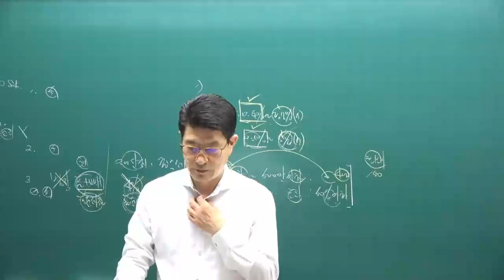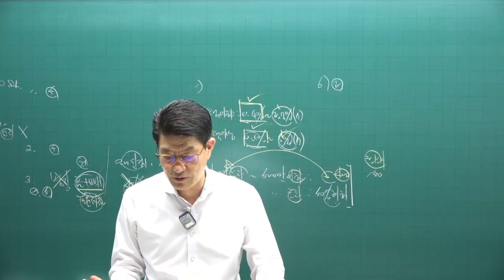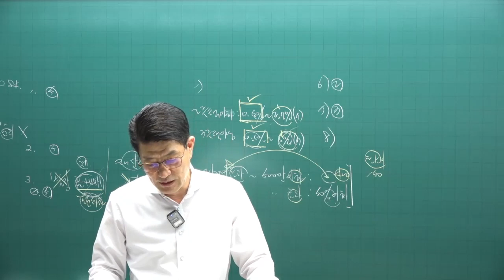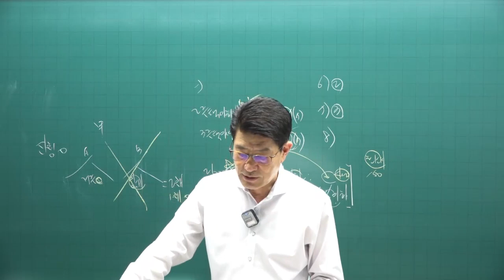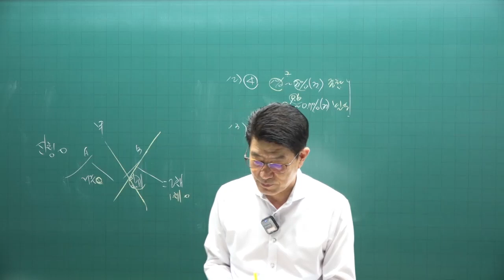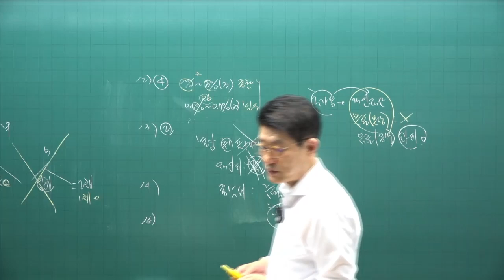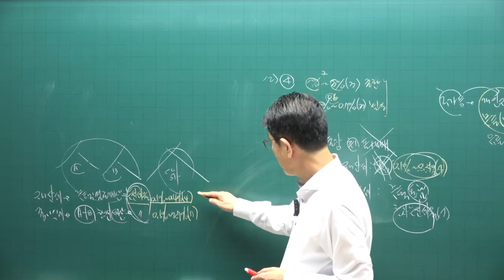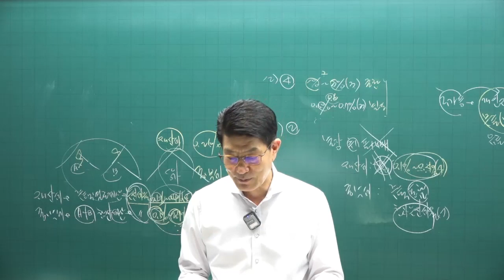[공전무 - 공인중개사 무료인강] 2023년 공인중개사 시험과목 공인중개사 세법 이준호 교수 기출예상문제풀이 10강